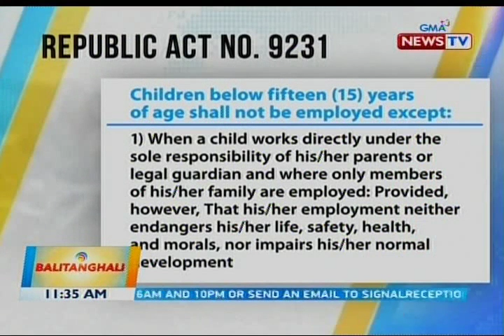7 menor de edad na pinagtatrabaho sa tubuhan, nasagip